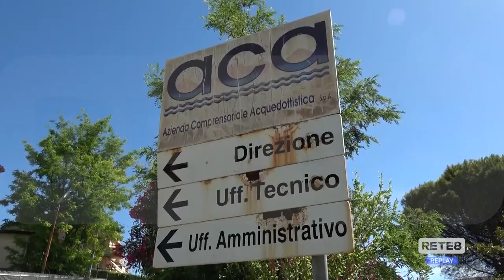Chieti - In arrivo nuovi contatori per individuare perdite idriche